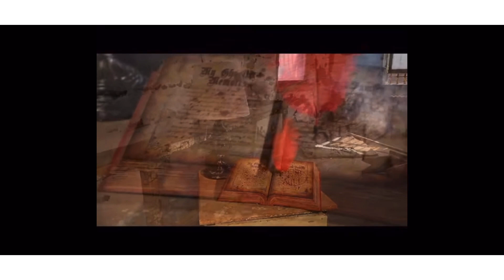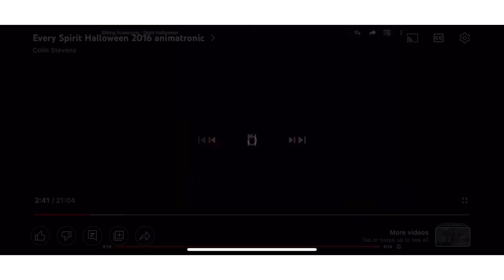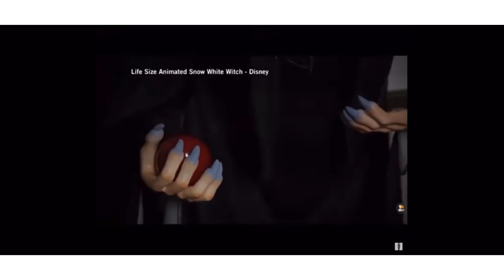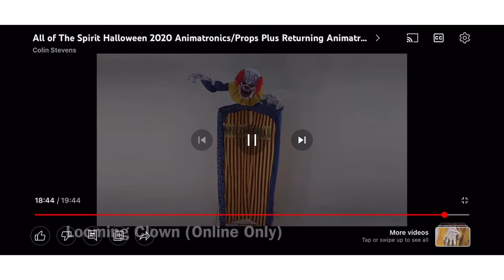The November Spirit of Halloween